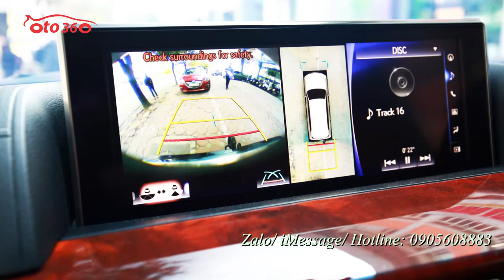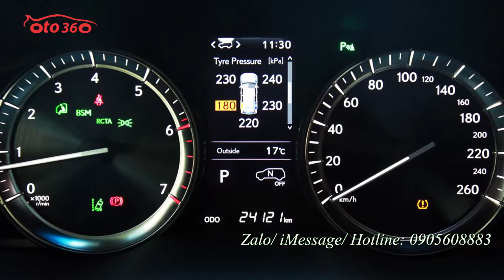Bán xe Lexus LX 570 MBS sản xuất năm 2019 đăng ký tháng 12/2019 biển Hà Nội phiên bản 04 chỗ.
Lexus LX570 Super Sport MBS  sản xuất năm 2019 đăng ký 12/2019 biển Hà Nội.
Lexus đã trang bị cho xe hàng ghế sau dạng thương gia với from mẫu 2020 với 2 chỗ ngồi riêng biệt và cắt bỏ hàng ghế thứ 3. Được biết phiên bản 4 chỗ của dòng SUV hạng sang Lexus LX570 SuperSport được phát triển bởi nhà độ MBS Automotive đến từ Dubai.
Cả 4 ghế ngồi đều có khả năng chỉnh điện, tích hợp thêm các tiện nghi như mát-xa, đệm bắp đùi chỉnh điện,..
Hàng ghế sau có thêm rất nhiều khay để đồ, cụm điều chỉnh điều hòa tự động được di chuyển lên vị trí bệ tỳ tay. Từ hàng ghế thứ 2, người dùng có thể điều chỉnh ghế phụ trượt lên xuống bằng công nghệ điện.